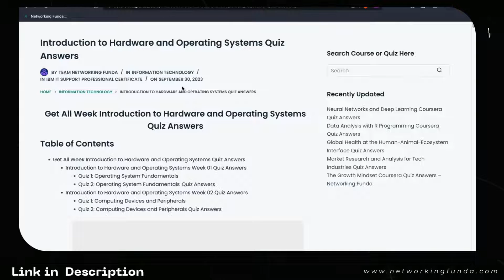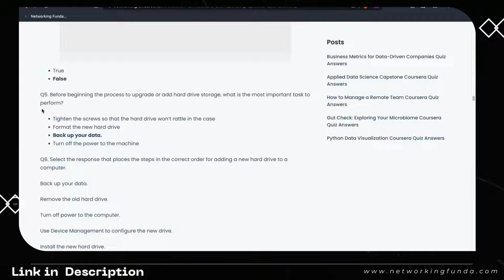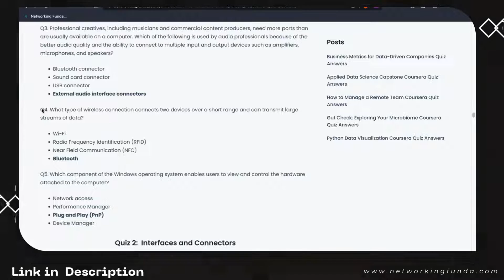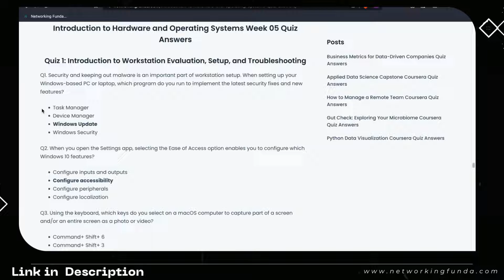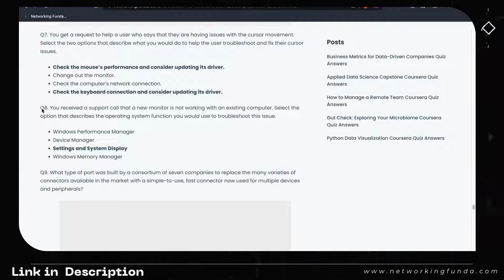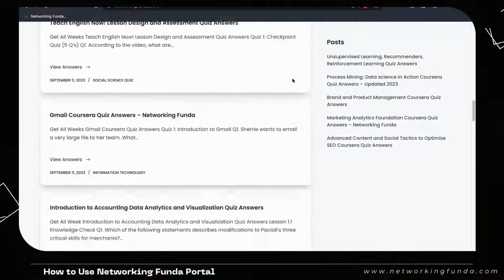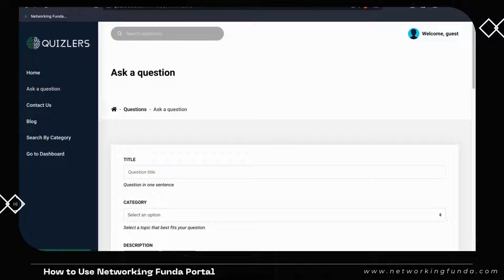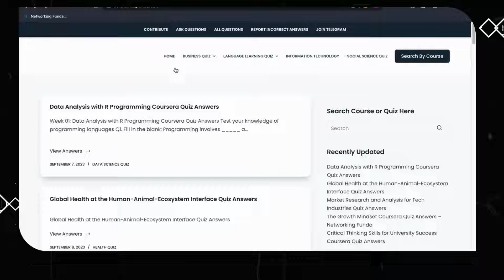Introduction to Hardware and Operating Systems Quiz Answers | Networking Funda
Get Introduction to Hardware and Operating Systems Quiz Answers on Networking Funda

Are you venturing into the world of hardware and operating systems and need expert guidance for your quiz answers? Look no further!

In this video, we've compiled comprehensive and accurate answers to the quiz questions from your "Introduction to Hardware and Operating Systems" course. Our solutions are designed to help you grasp the essential concepts of computer hardware, and operating systems, and ensure your success in your assessments.